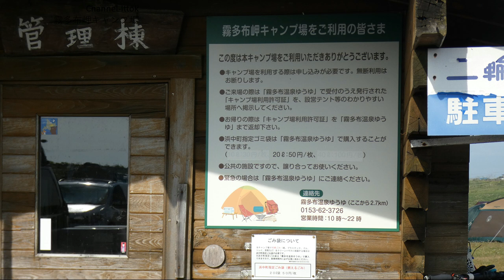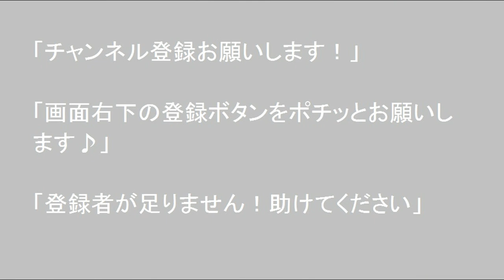🏕️霧多布キャンプ岬キャンプ場🚐 🌳テント泊は無料 バンガロー宿泊1,760円（税込）令和5年6月10日（土）から 令和5年10月10日（火）まで【孤独のドライブ】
北海道ドライブフリートーク動画で毎日17時30分に公開になります。
道の駅、観光地、キャンプ場、車中飯、DIYなど車窓とトークの孤独のドライブ動画です、Channelいっとく　と申します宜しくお願いします。
４Ｋドライブレコーダーの紹介→WWW. VIOFO.COM